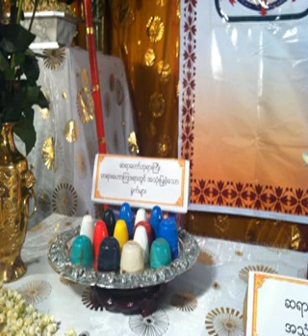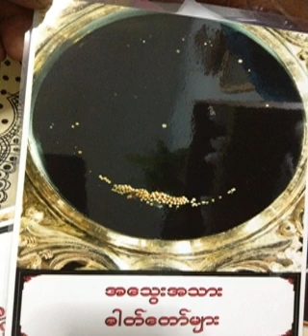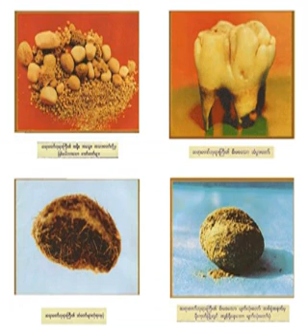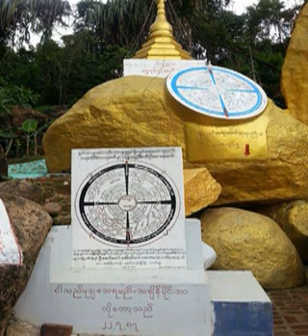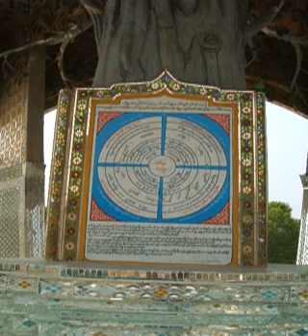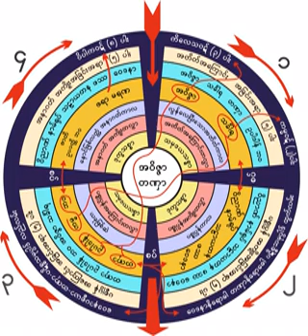၆၈၁။ သစၥာသိေအာင္လုပ္ပါ တရားေတာ္ ၃၀.၁.၁၉၆၁